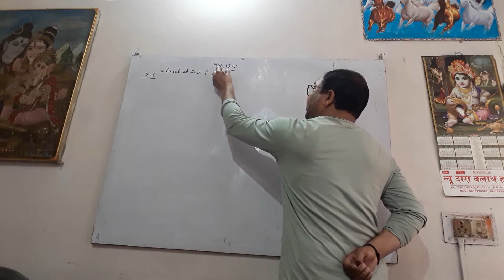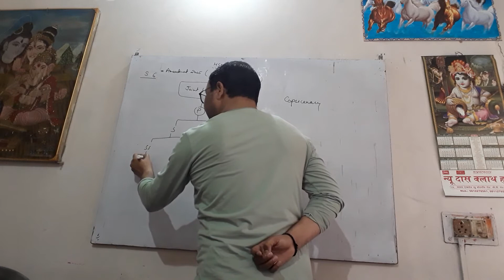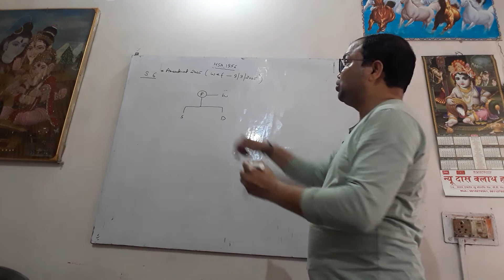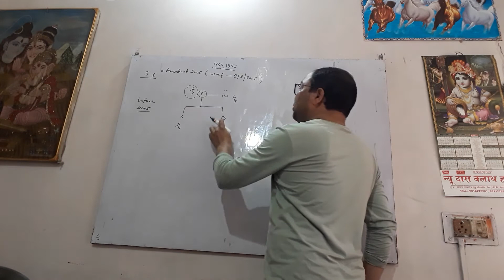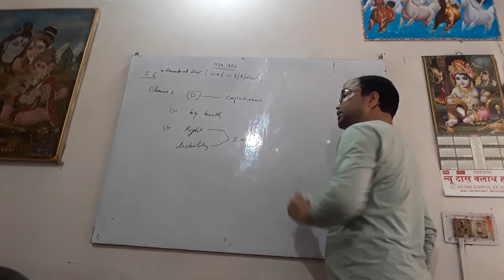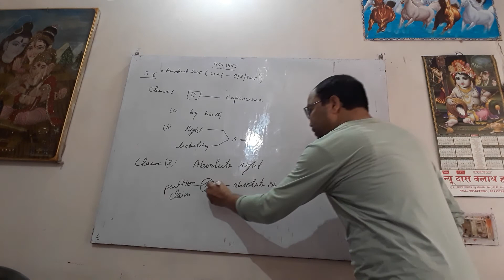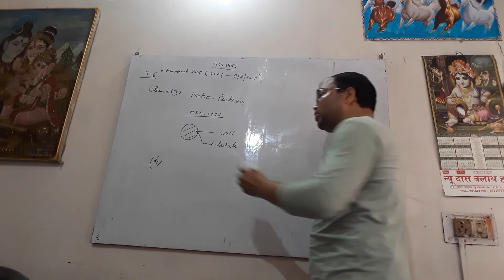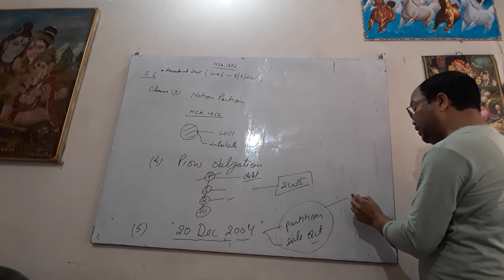S.6 of Hindu Succession Act, 1956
S.6 of HSA,1956